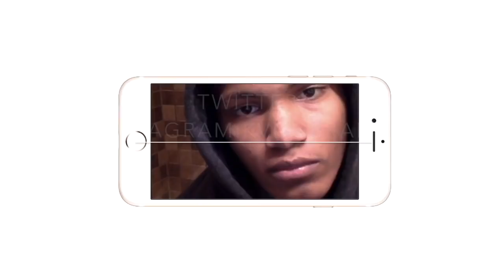GOD HELP THIS MAN!!| WWE Greatest Hits - BRAUN STROWMAN| REACTION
DAMN  KEVIN OWENS MY BOYYYY

Intro/Outro: Jaden Smith Fallen
Camera: Cannon 60D
Editing Software: Imovie & Premiere Pro